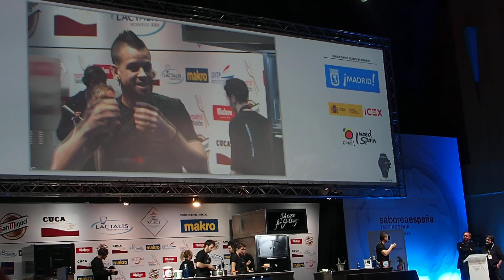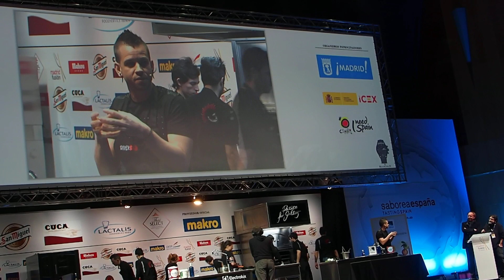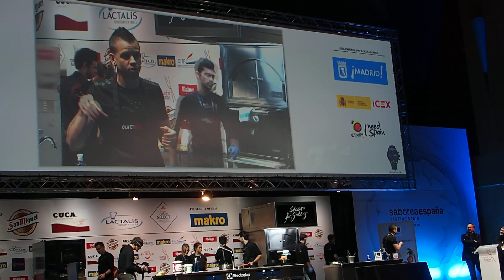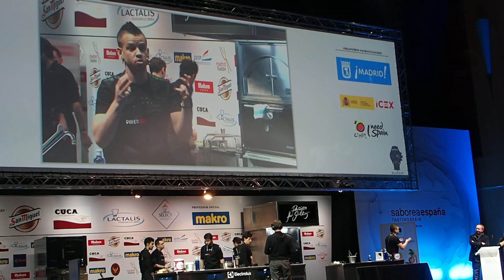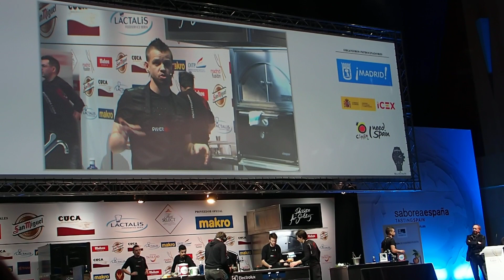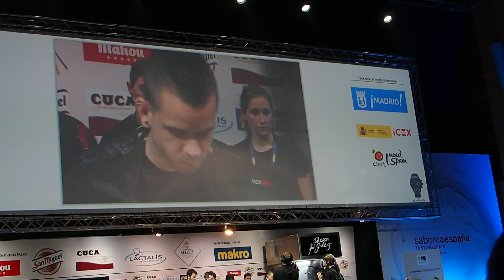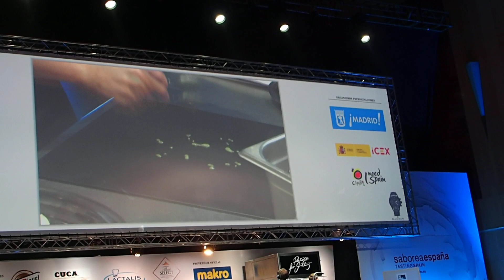29 Madrid Fusión: CREATIVIDAD EXTREMA DAVID MUÑOZ